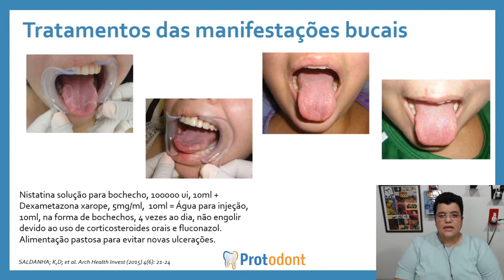Tratamento em manifestações orais nos pacientes com Lúpus | Odontologia | Dra Bianca Rosa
Tratamento em manifestações orais nos pacientes com Lúpus.

COMUNIDADE DE ODONTOLOGIA DRA BIANCA ROSA